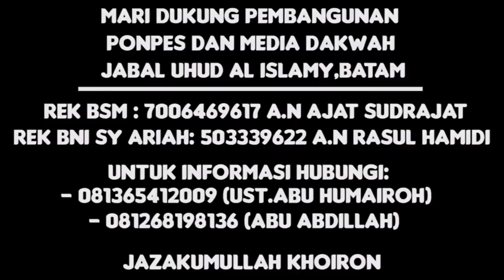KISAH 3 NABI BANI ISRAIL SEPENINGGAL NABI YUSYA' IBN NUN (NABI HAZQIYAL. NABI ILYAS. & NABI ILYASA)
Pada masa sekitar 570 SM-622 M, Nabi Hazqiyal berdakwah mengajak Bani Israel kepada kebaikan dan tauhid yang murni. Yehezkiel, demikian dikenal dalam sejarah agama Yahudi, diutus oleh Allah SWT setelah masa kenabian Musa dan sebelum Nabi Ilyas bin Yasin. Kehadiran Hazqiyal di tengah-tengah Bani Israel teramat penting. Hal ini mengingat tingkat kerusakan akidah mereka pasca meninggalnya Nabi Musa. Mereka menyembah berhala dan salah satu “Tuhan”, yakni Ba’al. Maka dari itu, tugas Nabi Hazqiyal tidaklah mudah. Selain meluruskan akidah Bani Israel yang telah melenceng jauh, pada saat yang sama Hazqiyal juga dituntut mampu mempertahankan penegakan syariat, minimal meneruskan apa yang sebelumnya telah diserukan oleh Nabi Musa AS. Kerusakan akidah yang menjangkiti Bani Israel berimbas pada terdegradasinya perilaku dan praktik-praktik keagamaan. Salah satunya ialah perintah jihad. Seruan yang satu ini memang membuat tak sedikit kalangan Bani Israel menciut nyalinya. Bahkan, ribuan dari mereka memilih untuk kabur menjauh. Alasan utama pelarian itu tak lain mereka takut menghadapi kematian. Isyarat tentang kisah ini disebutkan dalam Al Qur’an surah Al-Baqarah ayat 243 ; “Apakah kamu tidak memperhatikan orang-orang yang ke luar dari kampung halaman mereka, sedang mereka beribu-ribu (jumlahnya) karena takut mati; maka Allah berfirman kepada mereka, ‘Matilah kamu’, kemudian Allah menghidupkan mereka. Sesungguhnya Allah mempunyai karunia terhadap manusia, tetapi kebanyakan manusia tidak bersyukur.”

Secara singkat Ibnu Ishaq mengisahkan bagaimana penolakan jihad Bani Israel hingga mukjizat Nabi Hazqiyal membangkitkan orang hidup itu terjadi. Ketika Bani Israel mangkir dari perintah jihad yang diserukan Nabi Hazqiyal lantaran takut mati, Dawardan, desa tempat mereka berdomisili terserang epidemi penyakit Lepra yang mematikan. Ribuan penentang jihad memilih meninggalkan desa.

Mohon Simak kajian ini hingga selesai. Terima Kasih